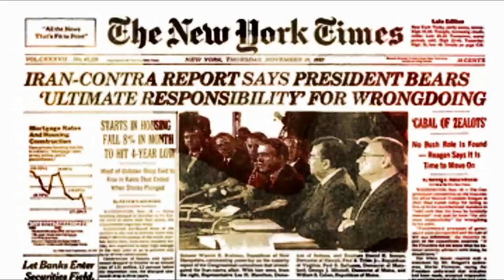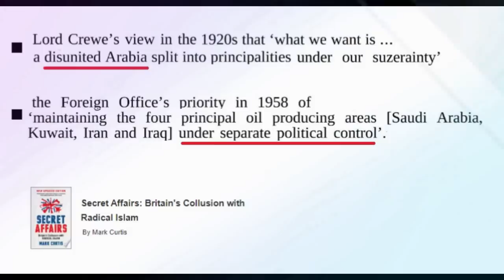FRENCH PRESIDENT MACRON "ISLAM IS IN CRISIS"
Macron makes clear Islamophobic remarks and proposes an Anti-separatism bill. A lot is discussed here, a must watch and share video.

0:00 Intro
0:18 Using Islam for votes
1:52 Anti-separatism bill
4:04 Macron "Securalism is not problem"
4:28 Macron "Islam is in crisis"
5:13 Why Far right is growing?
5:34 (MUST SEE) Why Muslim countries are in crisis
8:35 Is "Islam is in crisis" not offensive?
9:14 Proof Islam is true